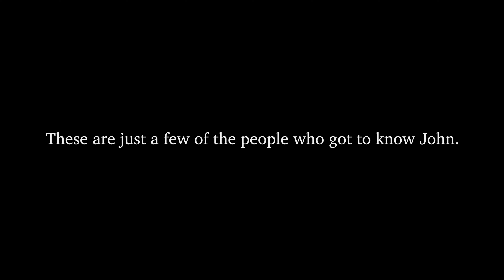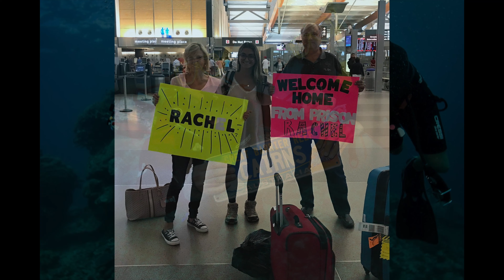Celebrating the life of John Palmour - January 22, 2023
On January 22, 2023, family members and friends of Dr. John Palmour joined together to celebrate his life and legacy of innovation, kindness and humor.